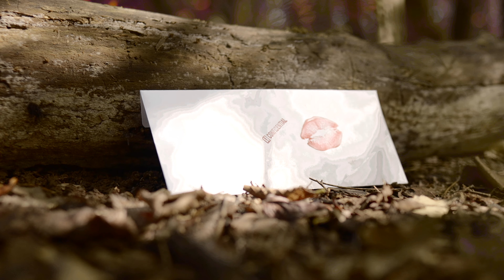Legend Yae - Confidential (Official Music Video)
Listen to Confidential -  LegendYae.lnk.to/Confidential

DIR  BY ONESHOTSKOTT